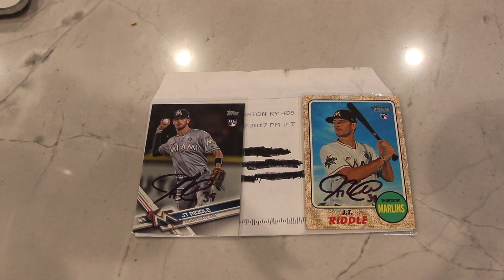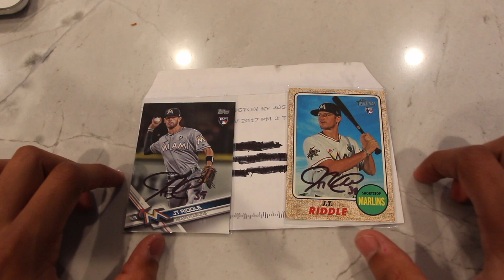TTM Success Episode 6: J.T RIDDLE (Miami Marlins Rookie)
This Episode is dedicated to JT Riddle who was my 6th success through the mail, Thank you Mr.Riddle